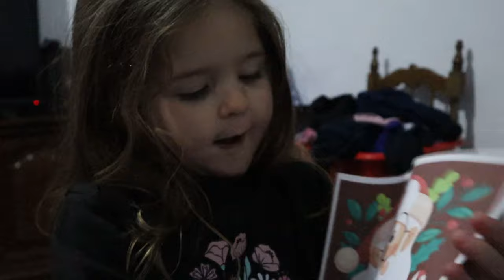🎄VLOGMAS 11🎄//TENEMOS DISFRACES